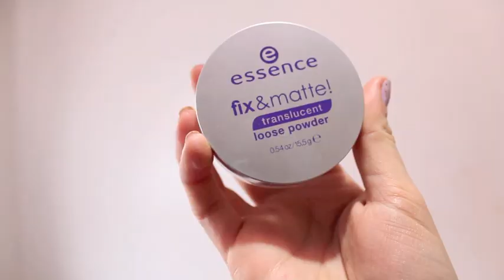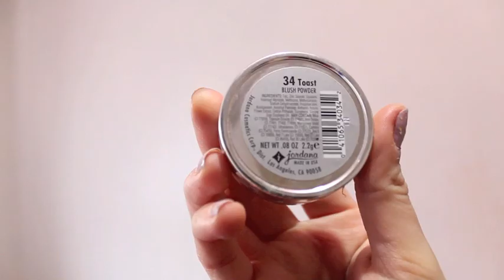LABIOS ROSA BARBIE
BORRÉ TODOS MIS VIDEOS ANTERIORES, QUIERO VOLVER DE LLENO EN YOUTUBE, ESPERO FUNCIONE BIEN.

CREÉ UN FB NUEVO SOLO PARA EL CANAL
A SI QUE AQUI LES DEJO EL LINCK :D
ESPERO SEAMOS MUCHASSSSSS !